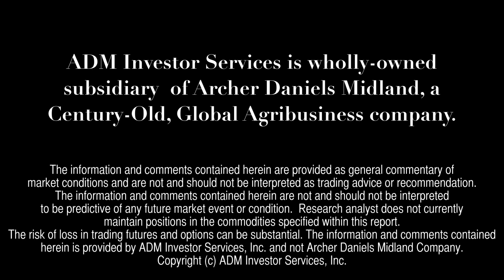Financial Futures Outlook - Tuesday, May 10, 2016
Video Production by Zoe Scott